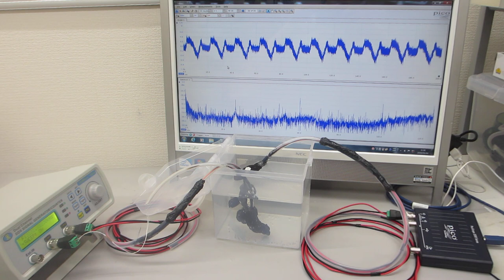超音波発振（スイープ発振）システム（超音波システム研究所）